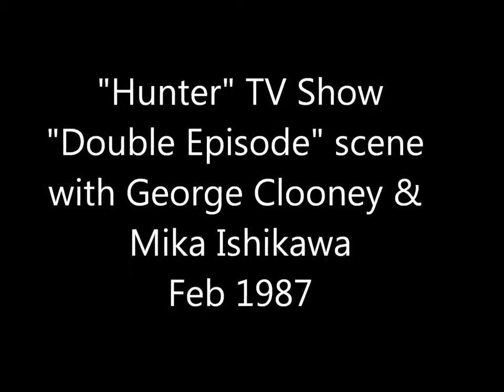TV Show Hunter 1987 George Clooney & Mika Ishikawa hot actor